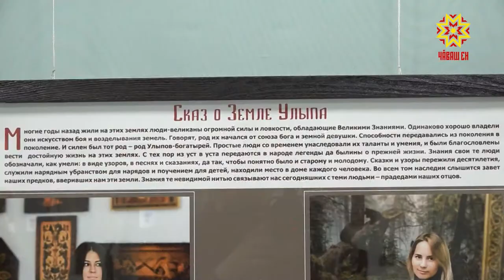Чǎваш наци музейěнче «Улǎп çěрě» курав уçǎлчě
Эпир – чǎвашсем, Улăп йǎхěнчен тымар илнě халǎх.  Анчах, шел те,  хальхи ǎру çак паттǎр кам пулнине те, вǎл мěнле ěçсем тунине те пĕлмест. Чǎваш наци музейěнче çак кунсенче уçăлнă «Улǎп çěрě» курав халап паттăрĕсемпе паллаштарать.